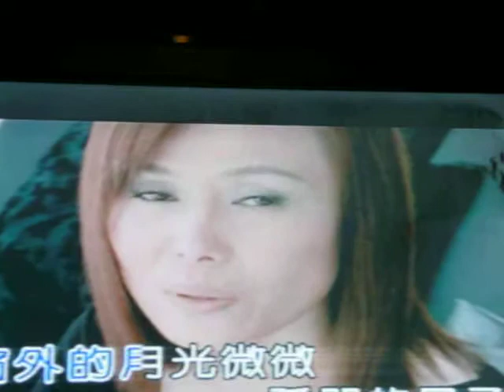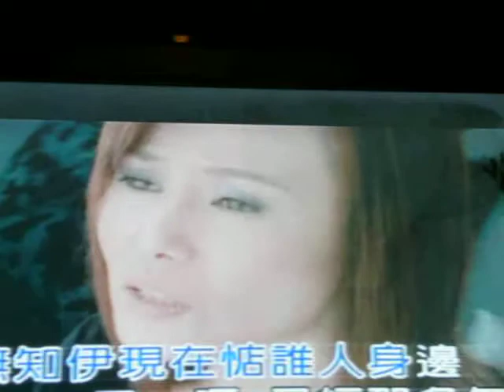2011江蕙 想起伊翻唱版